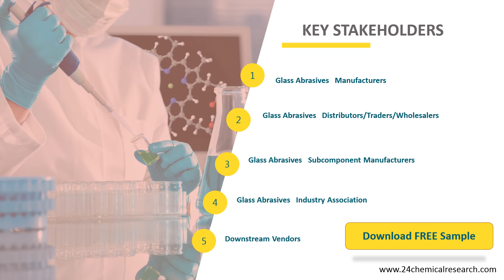Glass Abrasives Market Outlook 2021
The Glass Abrasives market is analysed and market size information is provided by regions (countries). The report includes country-wise and region-wise market size for the period 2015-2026. It also includes market size and forecast by Type and by Application segment in terms of sales and revenue for the period 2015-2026.